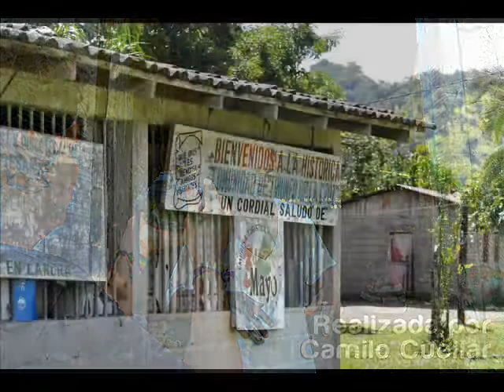Tradiciones Garífunas 2. (con Camilo Cuellar)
De la gira que realizó el percusionista nicaragüense: Camilo Cuellar, miembro del grupo Areito, en la comunidad Garífuna de "Triunfo de la Cruz" (Honduras).

Entrevista realizada de manera casual al artesano "Ceferino Morales", un constructor de instrumentos musicales garífunas, aqui nos cuenta de manera muy simple como nacieron los ritmos Garífunas y para que se utilizaban.

Nos hablan de la Punta, el Yankunú, el Gunchei, el Hünghünghü y la Parranda.